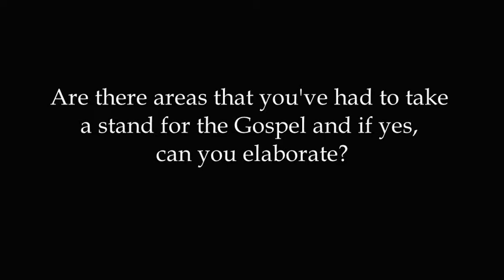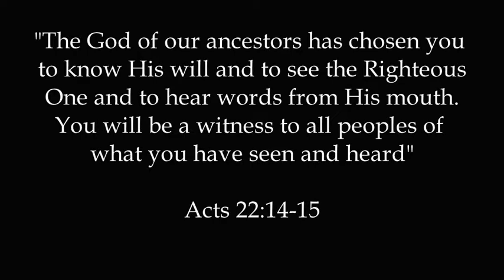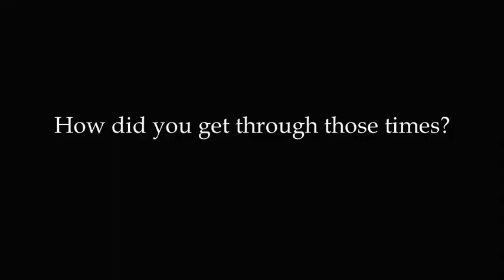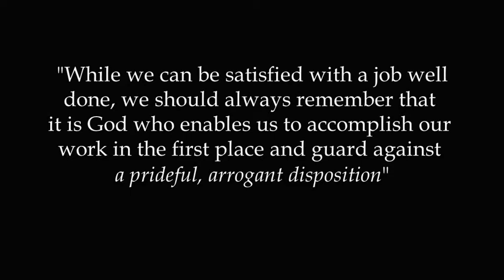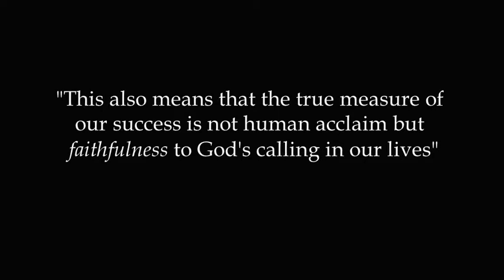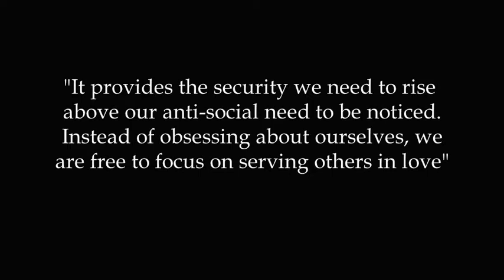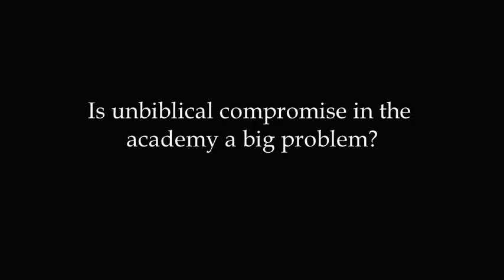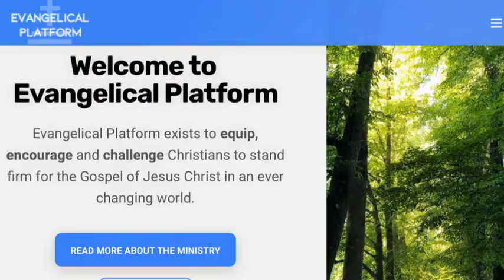Standing Firm in the Gospel Among Scholars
Title: Standing Firm in the Gospel Among Scholars
Questions:
Are there times that you had to stand up for the Gospel?
How did you get through those times?
Working through intellectual and spiritual challenges?
What was it like studying with N.T. Wright?
Is unbiblical compromise a problem?

Description: I discuss the times I've had to stand for the Gospel throughout my academic career, the importance of Christian biography, working through intellectual and spiritual crisis along with what it was like studying with N.T. Wright.

For the full video of questions that I received from viewers and you will also find links to the resources I mentioned and other helpful videos along with information if you're interested in supporting this ministry.

Excellence: The Character of God and the Pursuit of Scholarly Virtue eBook : Köstenberger, Andreas J.: Amazon.co.uk: Kindle Store
Known by God: A Biblical Theology of Personal Identity (Biblical Theology for Life): Amazon.co.uk: Brian S. Rosner, Jonathan Lunde, general editor: Books
The Resurrection of the Son of God (Christian Origins/Question/God): Amazon.co.uk: Wright, Tom: 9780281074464: Books

For more regarding my time at the University of Pretoria and the progressive take over see the playlist below...
PROTEST PART 1: PREFACE Dr Frederik Mulder - YouTube

Below is my video on not compromising for your PhD...

If you found the video meaningful, please share it with those who will be encouraged or equipped by it. Thanks to everyone who makes contact and your prayers. If you are interested in supporting Evangelical Platform ministry for future video series, writings, and general research, please consider contributing To find out more about the ministry, see our